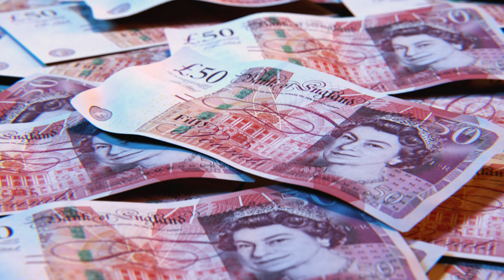Why Waiting to Buy Could Cost First-Time Buyers Thousands in Stamp Duty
Attention First-Time Buyers: Are you planning to buy your first home in Sittingbourne or anywhere in the UK? This video is a must-watch if you want to save money on your home-buying journey! Recent government changes to stamp duty could mean paying more if you delay your purchase. Starting April 1, 2025, first-time buyers will still benefit from stamp duty relief up to £300,000. However, any amount over £300,000 will incur an additional 5% charge. For a £350,000 home, this means an extra £2,500 in costs!

We understand the temptation to wait until the new year to start your search, but here’s the reality: the average time to complete a property purchase in the UK is currently 152 days (that’s around five months). If you agree on a sale in early January, you could complete by April, when the new stamp duty rules take effect. This delay could cost you thousands!

Now is the time to act! The market is steady, with new properties being listed regularly. By starting your search now, you have a better chance of finding your dream home and avoiding extra costs. Don’t wait for the new year rush—beat the competition and the clock.

If you’re concerned about missing out on exclusive off-market properties, we’ve got you covered! Many homes are marketed privately before they appear on major platforms like Rightmove or Zoopla. Register with us to access these hidden gems.

Need advice or have questions about the home-buying process? We’re here to help you find your perfect home and save money along the way.

Don’t let the upcoming stamp duty changes catch you off guard. Start your journey to homeownership now and avoid unnecessary costs